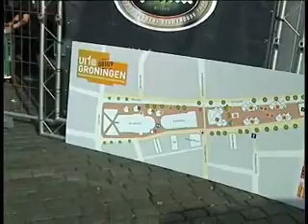Uitmarkt groot succes.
OOG TV Nieuws 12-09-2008 - Uitmarkt groot succes.